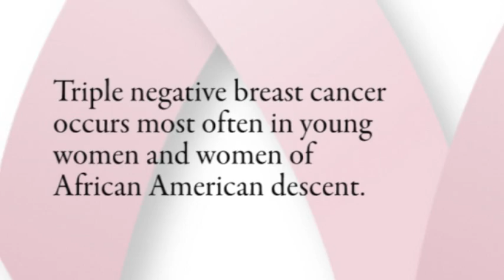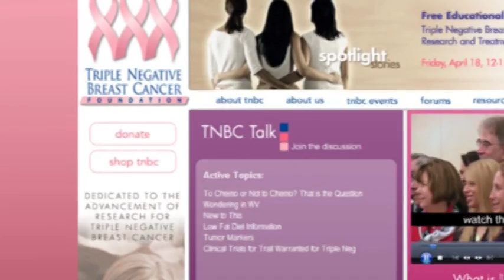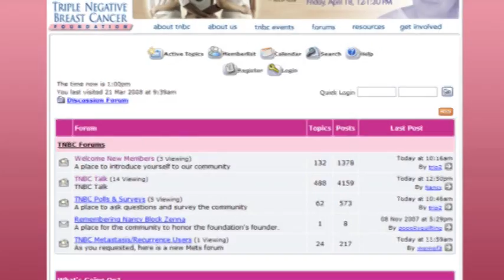Triple Negative Breast Cancer Foundation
Learn how the Triple Negative Breast Cancer Foundation was founded by friends in memory of Nancy Block-Zenna and how it has grown to be a credible source for triple negative breast cancer information, a catalyst for science and patient advocacy groups, and a caring community with meaningful services for patients and their families.